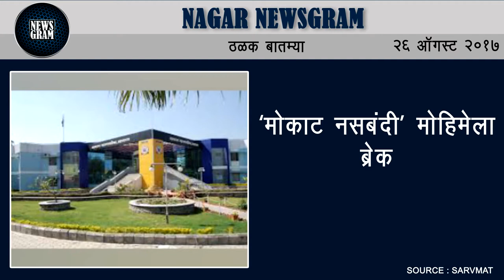Nagar Newsgram | Nagar News | Today's News Headlines | 26 August 2017